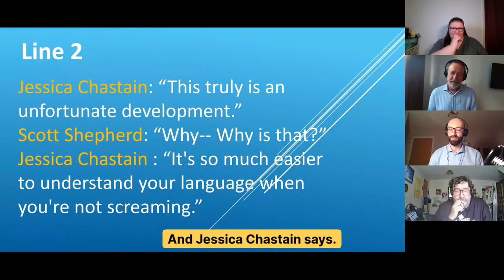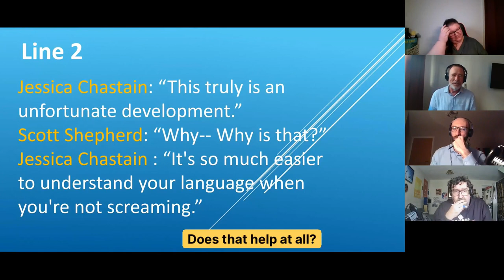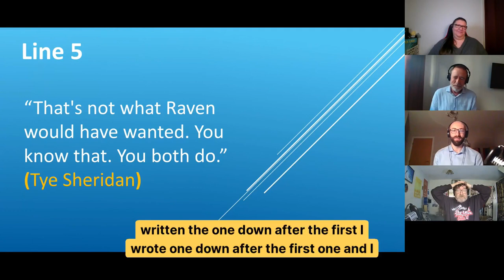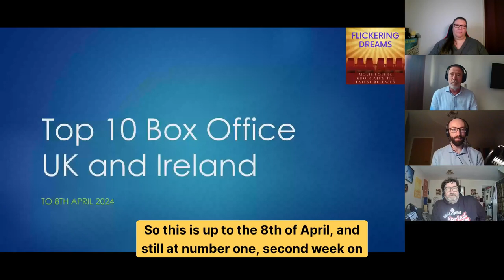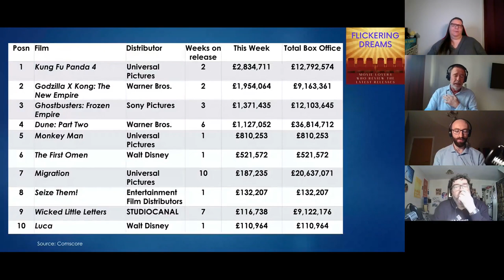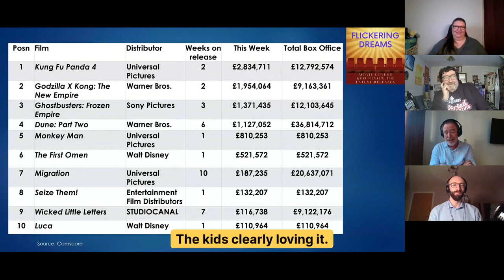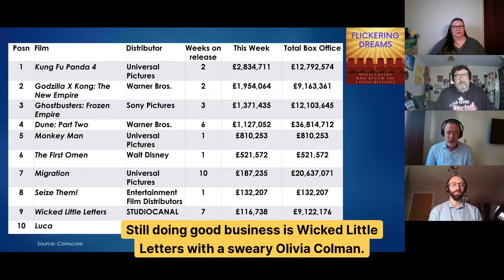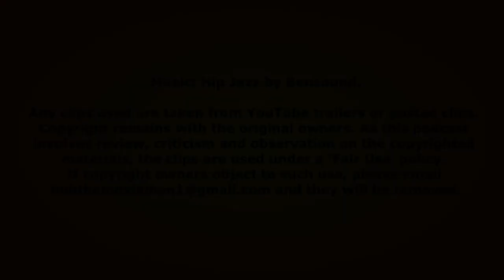Cinema Cafe for wk of 8th April 2024 (Flickering Dreams Ep 73)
Featuring:

- Bob Mann of One Mann's Movies (onemannsmovies.com) & film reviewer for BBC Radio Solent;
- Rev. Andy Godfrey of Konnect Radio and Sorted Magazine

AI Generated Show Notes

Summary

In this episode of Flickering Dreams, the hosts discuss several films including Seize Them, The First Omen, and Megamind vs the Doom Syndicate. They provide their opinions and ratings for each film. The hosts also play a film quiz where they guess the movie based on lines of dialogue. The Top 10 at the Box Office is reviewed. The hosts also talk about continuity errors in movies and the availability of certain films on DVD. They mention upcoming films, such as 'Civil War' and 'Back to Black,' and share news about a new film about Monopoly. The conversation ends with a discussion about the death of OJ Simpson. Overall, the conversation is light-hearted and filled with humor.

Flickering Dreams, cinema cafe, films, reviews, Seize Them, The First Omen, Megamind vs the Doom Syndicate, film quiz, movies, Godzilla vs. Kong, Frozen Empire, The Omen, continuity errors, DVD availability, box office, film ratings, upcoming films, Monopoly, OJ Simpson

Takeaways
- The film Seize Them, produced by the Horrible Histories team, is a comedy with a 15 certificate due to language and gore.
- The First Omen is a prequel to the original Omen film and answers questions about Damien's birth.
- Megamind vs the Doom Syndicate is a poorly received film with bad CGI.
- The hosts play a film quiz where they guess movies based on lines of dialogue. The film picked (no spoilers!) was surprisingly ranked high in the box office Top 1000 of all time;
- Godzilla x  Kong received mixed reviews
- Frozen Empire was a fun movie, but some new characters were unnecessary
- The hosts discuss continuity errors in movies
- The availability of certain movies on DVD can be frustrating
- There are upcoming films to look forward to, such as 'Civil War' and 'Back to Black.'
- The Oscars have a set date for next year.
- There is a film in production about Monopoly.
- OJ Simpson has passed away after battling cancer.

Sound Bites

- "Seize Them! Seize Them!"
- "This truly is an unfortunate development."
- "It's so much easier to understand your language when you're not screaming."
- "Yeah! I guess they all won!"
- "No, no, it wasn't good. Like, I, it was not good."
- "It's the most amazing film I've ever seen"
- "We were not mad keen on Ghostbusters, I have to say, overall."
- "Still doing good business is Wicked Little Letters with the sweary Olivia Colman."